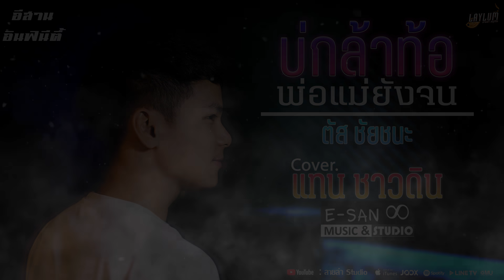บ่กล้าท้อ พ่อแม่ยังจน - ตัส ชนะชัย 【Cover | แทน ชาวดิน】- Officail audio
เพลง บ่กล้าท้อ แม่พ่อยังจน
ศิลปิน : ตัส ชนะชัย (ตัส กาฬสินธุ์)
คำร้อง : สลา คุณวุฒิ
ทำนอง : สลา คุณวุฒิ
              ปิยะวุฒิ ณ บางช้าง
เรียบเรียง : ปิยะวุฒิ ณ บางช้าง
Cover | แทน ชาวดิน
คุมร้อง : พี่จุ้ย อีสานอินฟินีตี้
บันทึกเสียง Cover ver. : ลายลำ Studio

ห้องบันทึกเสียง ลายลำ Studio ☎️  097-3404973

สำนักงาน ลายลำ Studio รับงานเรียบเรียงดนตรี บันทึกเสียง มิกส์แอนด์มาสเตอริ่ง ถ่ายทำ วิด๊โอ MV ตัดต่อ เรามีทีมงานคุณภาพ ไว้รับใชพี่น้องทุกท่าน